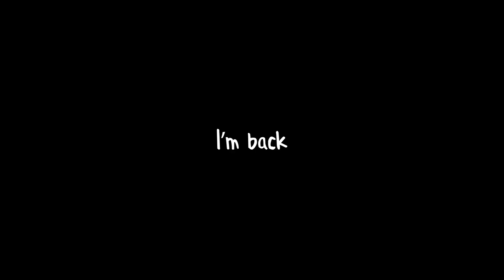something new...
New Videos Coming soon here as well...

Intro and Star Wars Vid Filmed by @Abdulaziz2003

I filmed this months ago, the Star Wars portion filmed back in July or August and the Skit back somewhere in November. But I feel ready to come back and I sure as heck hope I can keep it up!